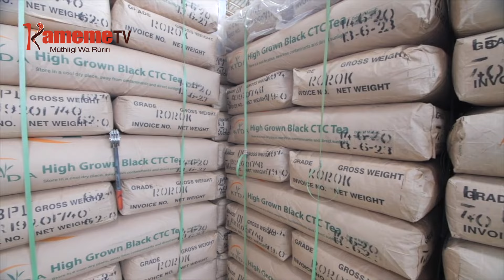KTDA kuuga arimi nimakwamukira marihi mao kwambiriria Jumaa kiumia giki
ARIMI ANINI A MACANI GUKU BURURIINI MARI NA UNDU WA GUKENERA THUTHA WA RUHONGE RWA KTDA KWANIRIRA ATI NIMAKAMBIRIRIA KWAMUKIRA MARIHI MA MBONATHI NINI MA MACANI MARIA MATUITE KUMA MWERI WA GATANDATU NGINYAGIA DITHEMBA MWAKA MUHITUKU GATANO GA KIUMIA GIKI
MUIKARIRI GITI WA KTDA ENOS NJERU AUGITE KURIHWO KWA MBONATHI INO TENE GUCUNGIRIIRIO NI MOGARURUKU MARIA MAKORETWO MAGITABANIO SEKTAIINI YA MACANI NI THIRIKARI